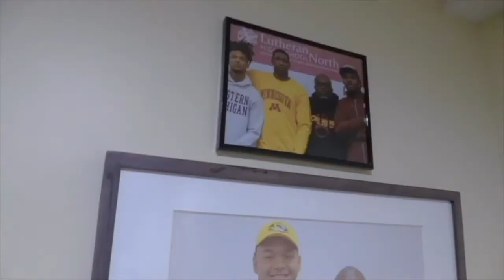Run Up The Score Podcast: Coach Jeff Thorne North Central College Division 3 National Championship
Jeff Thorne is the Head Football Coach at North Central College in Naperville, IL. His 2019 Team won the Division 3 National Championship. He talks about building a small college powerhouse, how recruiting is handled, and what is takes to build a winner. Coach Thorne also touches on players that have gotten an NFL opportunity from his program.